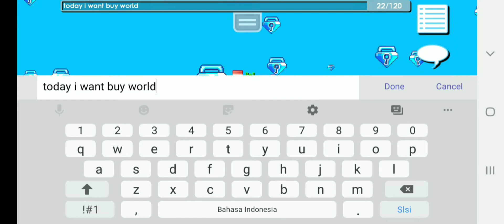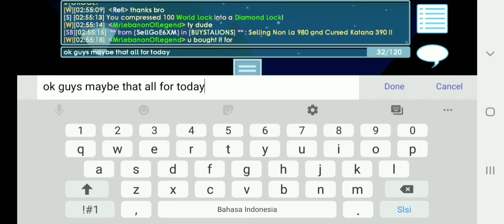Profit 160WL ! Not Bad !!! Buy/Sell Profitable World #4